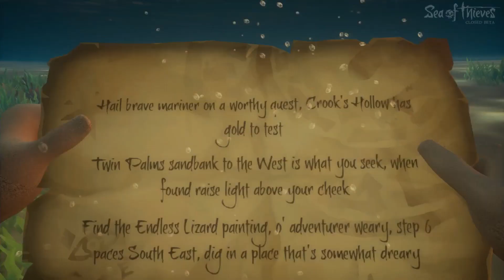GIANT SHIP + SHIP BATTLES - SHIP SINKIN' + THIEF KILLIN' - Sea of Thieves Beta Multiplayer Gameplay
Welcome to SEA OF THIEVES, the ULTIMATE Open World PIRATE SURVIVAL GAME with multiplayer, ships, wrecks, treasure, and so much more! Today we got OUR VERY OWN CREW to man the GIANT SHIP and go out SHIP SINKIN' and THIEF KILLIN' in today's Sea of Thieves Beta Multiplayer Gameplay video. Sea of Thieves Beta Mutliplayer Gameplay is a ton of fun so far, so I hope you guys enjoy the Sea of Thieves Beta Multiplayer Gameplay video!

What is Sea of Thieves?

From acclaimed developer Rare comes a shared-world adventure game that offers the ultimate pirate experience.

Packed to the seams with sailing and exploring, fighting and plundering, riddle solving and treasure hunting, Sea of Thieves has everything you need to live the pirate life you’ve always dreamed about.

Set in a glorious world of exotic islands, hidden treasures and dangers both natural and supernatural, Sea of Thieves immerses you in a new type of multiplayer action. Whether you’re adventuring as a group or sailing solo, you’re bound to encounter other crews – but will they be friends or foes? And how will you respond?

Sea of Thieves offers something for everyone, no matter how they like to play:
• A world of exploration – set sail upon a vast, open ocean, venturing into new regions and discovering the secrets of unspoiled islands and sunken ships. Hunt for treasure by following maps and untangling riddles, and learn to expect the unexpected...
• A world of excitement – engage in ship-to-ship battles with cannon, pistol and cutlass, pursuing rival ships through raging storms. Sail in pursuit of deadly bounties or ferry cargo through hostile waters. Clash with the skeletal remains of cursed former pirates and beware undersea menaces that lurk beneath the waves!
• A world we sail together – whether you’re playing alongside friends, matchmaking to find a crew or setting out as a ‘lone wolf’ pirate, you’ll have hilarious, memorable encounters in a world where every sail on the horizon is a crew of real players.
• A world of achievement – on your quest to become a pirate legend you’ll amass loot, build a reputation and define a unique personal style with your hard-earned rewards.

It’s an adventure that will grow and evolve over time, with new content arriving regularly to ensure a fresh, exciting experience whenever – and wherever – you choose to set sail. With mounting praise from fans and critics alike, Sea of Thieves is set to be the next unforgettable adventure for players on Xbox One and Windows 10 PC, with enhanced features on Xbox One X.

Black Dog Pack of select in-game items offered exclusively with pre-order. Limited Time Beta in a 5-day period during January 2018 (exact date to be determined). For news on Closed Beta dates, please Ratings pending. Xbox One, broadband internet (ISP fees apply) and Xbox Live Gold membership (sold separately) required. Dates, content and features subject to change.